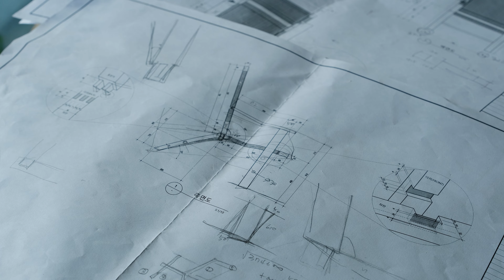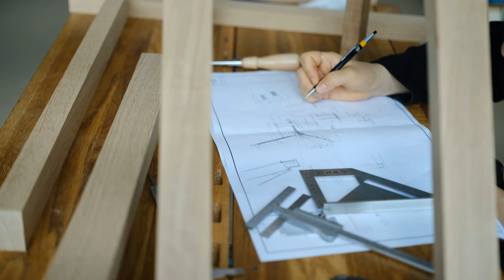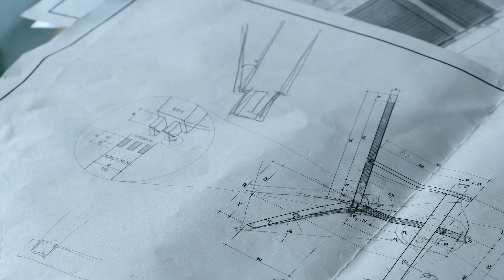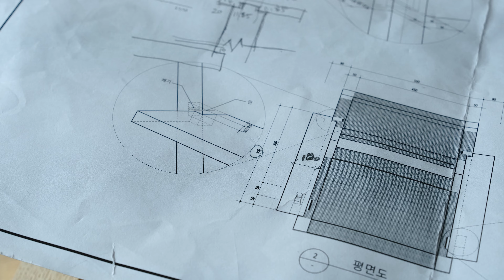내 몸에 딱 맞춘 디자이너 의자 만들어 소장하기 _ 의자 제작과정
제목 : 안성맞춤
사이즈 :  700 x 600 x 1050mm
소재 : oak wood, danish cord

유럽의 디자이너 체어들은 소장하고 싶을 정도로 아름답지만 이렇게 저렇게 자세를 바꾸어 앉아 보아도 나의 신체에는 맞지 않았다.

 건축에도 가구에도 휴먼스케일이란 개념이 자리잡은지 오래지만, 평균 신장도 차이가 나고 실내에서도 신발을 신는 그들의 의자가 내 몸에 맞을리 만무하다. 이제는 높낮이나 각도가 조절되는 가구들도 많이 나오지만 나는 이제껏 기성 가구에 내 몸을 적응시켜가며 지내왔다.

내 다리길이에 맞춘 좌판의 높이와 깊이, 내 어깨와 목을 잘 받쳐줄 수 있는 등받이의 너비와 높이, 그리고 그것들의 적당한 각도. 어깨가 긴장되지 않도록 적당한 위치에서 팔을 받혀주는 팔걸이. 쿠션이나 방석이 필요없는 너무 딱딱하지 않고 척추가 무너지지 않을 정도로 적당한 텐션을 가진 재료의 선택. 내 공간에 잘 어울리는 내 취향에 맞는 수종과 마감.
나도 모르게 스르르 긴장이 풀어지는 편안함은 내손으로 만들었기 때문에 가질 수 있었다.

European designer chairs are so beautiful that I want to keep them, but they didn't fit my body even when I sat down with a different posture.

The concept of human scale has long been established in both architecture and furniture, but the average height is also different, so their chairs that wear shoes indoors cannot fit my body.

Now, I know that there are many furniture whose height and angle are adjusted. However, I have been acclimating myself to the existing furniture.
The height and depth of the seat plate to match my leg length, the width and height of the backrest that can support my shoulders and neck well, and their appropriate angles were adjusted.

Armrests were needed to support the arm in an appropriate position so that the shoulders would not be strained.
Then, he chose a material that was not too hard and had the right tension to prevent the spine from collapsing.

I chose the kind of tree that suits my taste and the degree of finishing that suits my space. I could get this comfort because I made it myself.

ⓘ  [Instagram_인스타그램]

ⓐ 경기도 양주시 광사로141 비움공방

♬  [music_음악]
massobeats - honey jam (lofi aesthetic music)

영상의 재사용을 불허합니다.